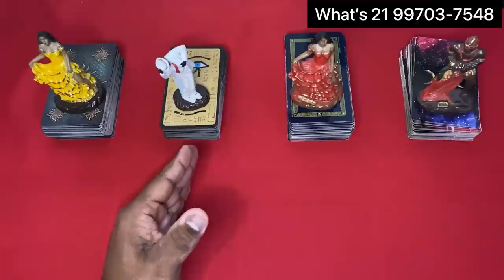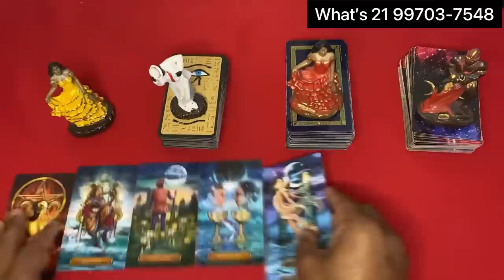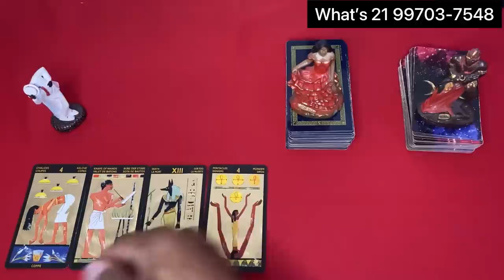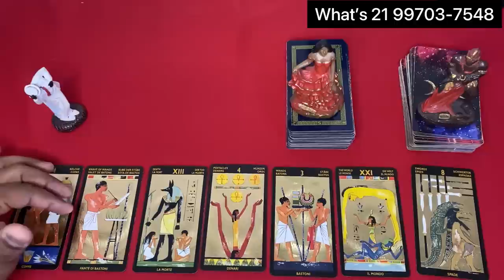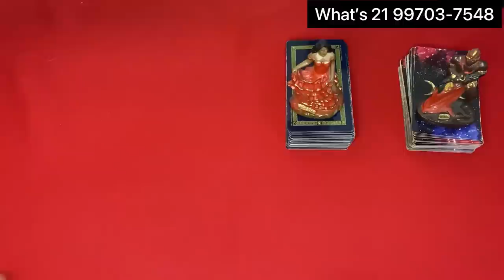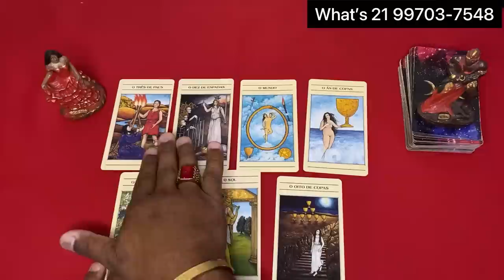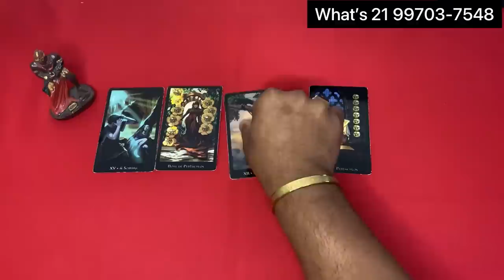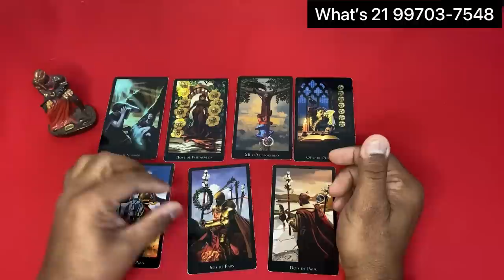🔔 mensagem do reino superior 🌞 Tarot Responde